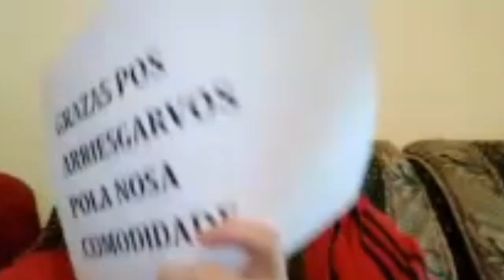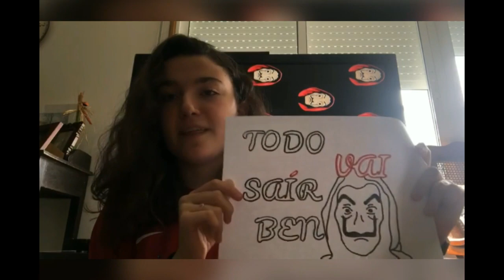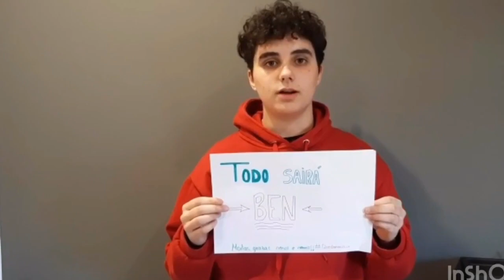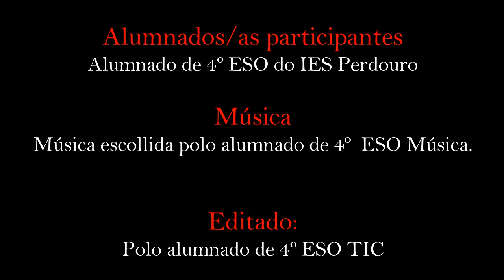UNHA E MIL VECES GRAZAS - Proxecto educativo de cooperación Na Casa De Papel - IES Perdouro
As gravacións foron feitas durante o confinamento pola Covid 19
A edición final deste vídeo foi rematada aínda estes días.
Xesto desinteresado para recoñecer o esforzo e traballo de todxs nesta pandemia. Responsabilidade individual para o ben de todxs.